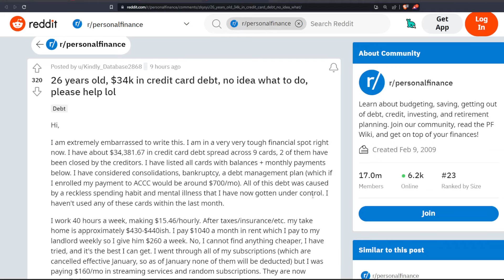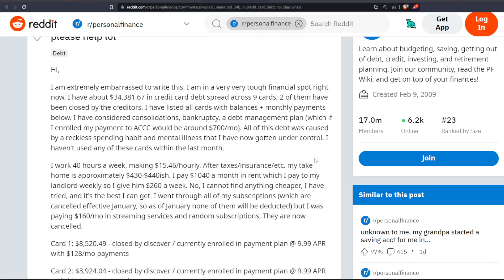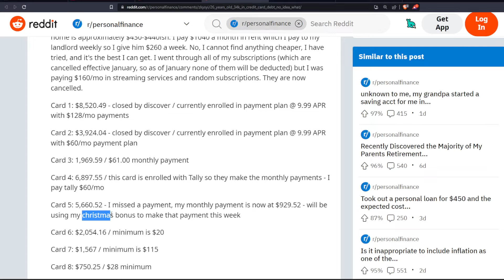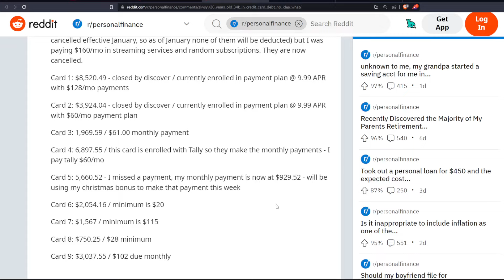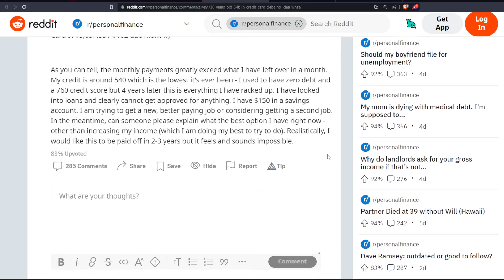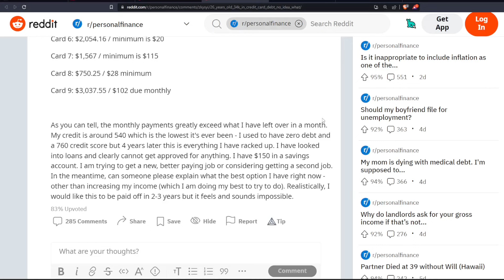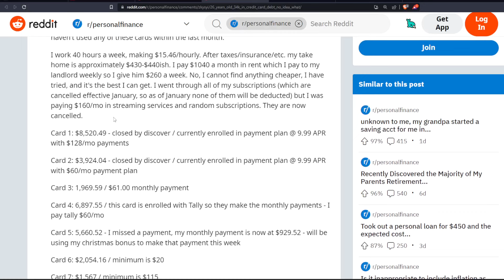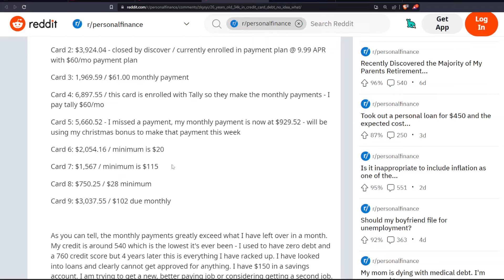I'M $34,000 IN CREDIT CARD DEBT